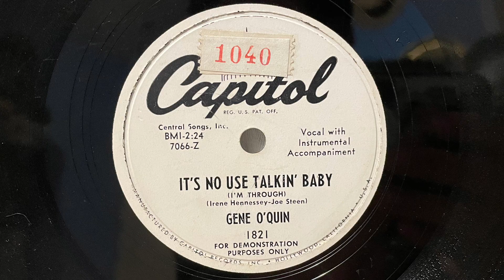Gene O’Quin “It’s No Use Talkin Baby” 1951 Capitol Records 78 Rpm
Gene Louis O'Quin

Born: September 9, 1932, Dallas, TX
Died: November 27, 1978, Riverside, CA

O'Quin's voice was high and nasally and had a twang evocative of Little Jimmy Dickens. He cut many novelty songs and boogie-woogie records. The persona in his records was happy-go-lucky and well suited to hillbilly music.  Though he did not record any rockabilly songs in his career, rockabilly enthusiasts have embraced him. Ironically, his career was eclipsed with the advent of rock and roll but did not successfully make the transition as rockabilly artists did.

O'Quin died when his car was hit by a bus in Riverside, California on November 27, 1978.